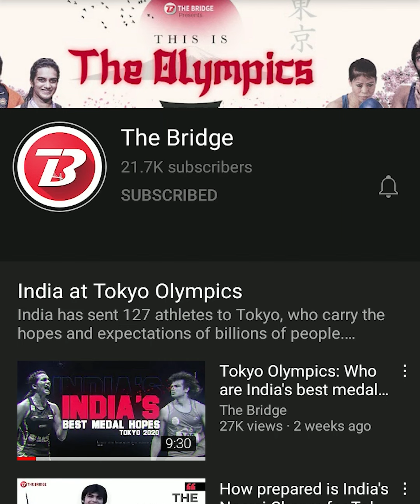Why Indian hockey team lost to Belgium in semis at Tokyo Olympics | The Bridge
The Indian men's team had scripted history by entering the Tokyo Olympics semifinal and had raised hopes. However, despite dominating the opening quarter they succumbed to a defeat.

What went wrong for them? Watch to find out.